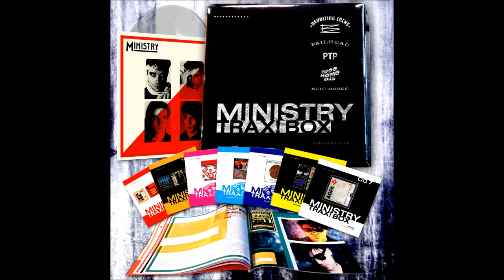Revolting Cocks - Fish In Cold Water - Trax! Box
Buy the Trax!